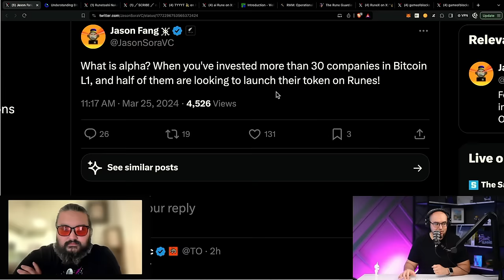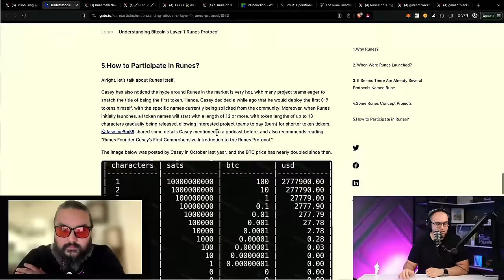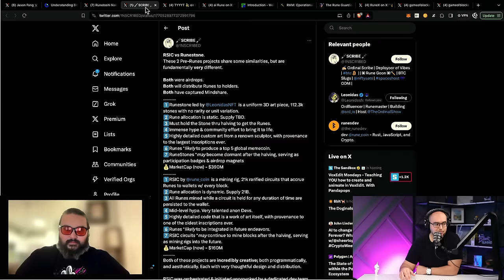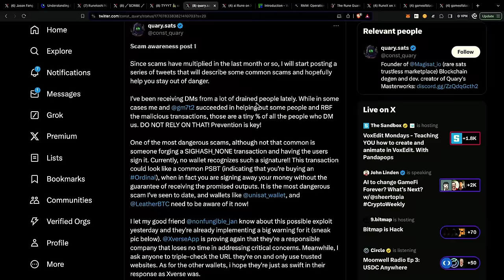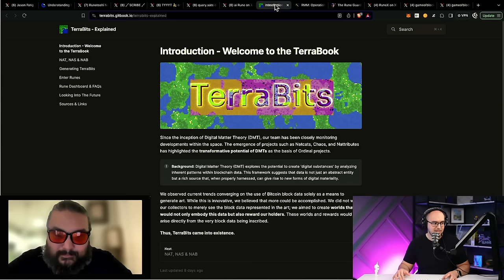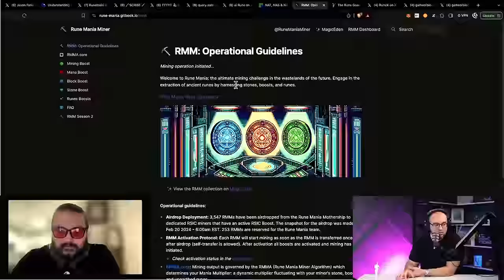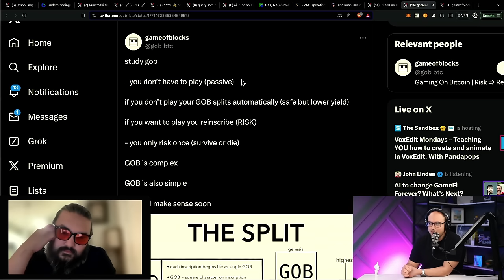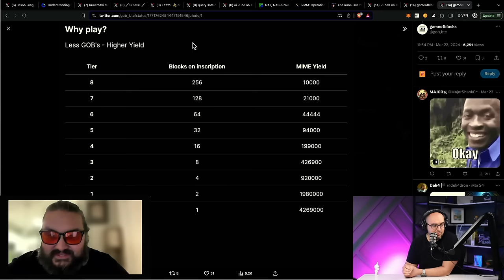How to Prepare for RUNES MANIA 🤪 100x OPPORTUNITIES GALORE!!!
Runes continue to dominate the Ordinals conversation as we get closer to the Bitcoin halving mid April, 2024. With this comes a slew of new Pre-Rune distribution projects looking to build momentum and hype before the fungible token protocol goes live. We break down what Runes are and how they differ from the existing fungible token standards that are being used on Bitcoin today. Also, we speak on the industry focus seemingly centering around Runes as indicated by Jason Fang and VC’s alike.

We observe some of the latest Pre-Runes projects like Rune Totems, Rune Mania Miner, Runeguardians, Terrabits, and others. We also discuss the most recent craze in the Ordinals space (GOB) and the likelihood of it becoming a Rune token distribution play despite them not having fully declared as such.

0:00 Focus on upcoming Bitcoin layer one runes
5:21 Efficient, user-friendly fungible tokens with strong backing
9:29 Bitcoin airdropping, beware of potential scams
10:35 PSA: Runestone is legitimate initiative, acquire now
16:07 Interplay between fungible tokens and ordinals possible
19:44 Early simplistic game mechanism led to complexity
21:02 Specific rules and phases for rare grail gobs
24:00 Phase three will reveal the answer soon